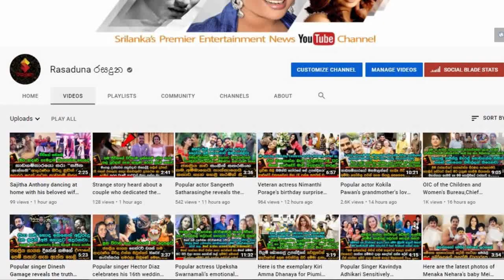Here is The Wonderful trip that | Gayan and Chathurika | Went on with little Aradhana Baby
දෝණි කමෝන් ! කමෝන් !!
දෝනි දැන් හොදටම පැහිලා...
ගයානුයි චතුරිකායි දෙන්නා, පුංචි ආරාධනා දෝණිත් එක්කරගෙන හා හා පුරා කියලා ගිය අපූරු ට්‍රිප් එක මෙන්න..| Here is The Wonderful trip that | Gayan and Chathurika | Went on with little Aradhana Baby